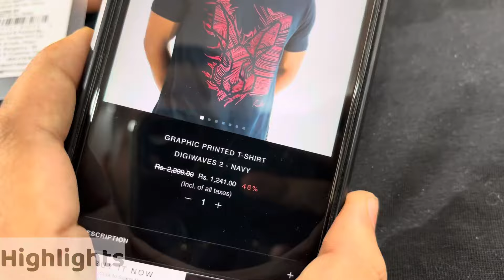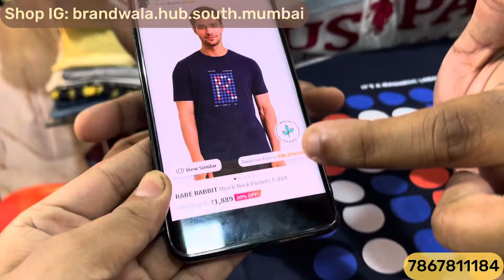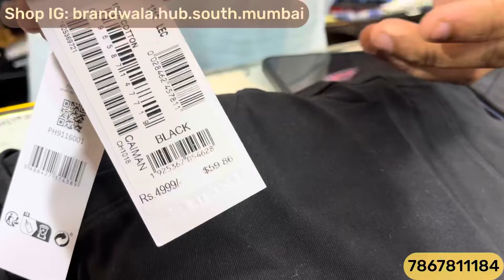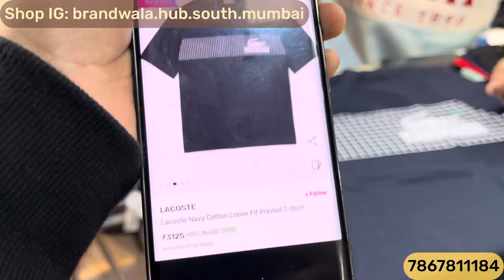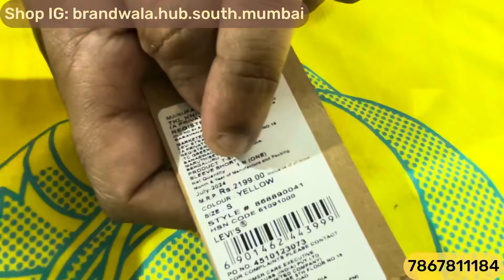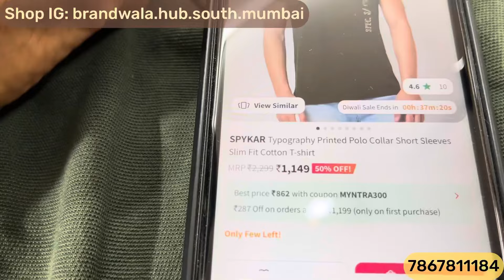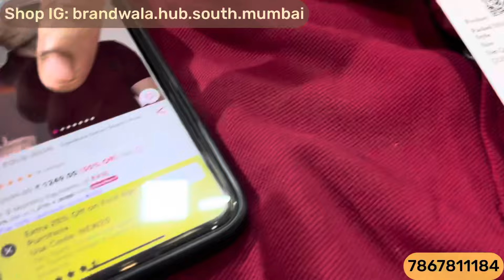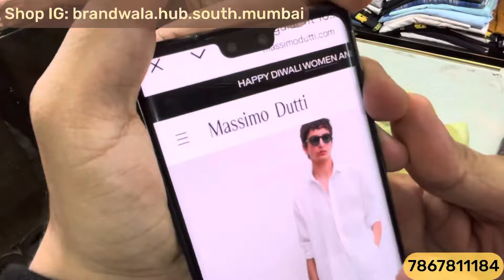International & Luxury Brands | Upto 90% OFF | Puma Tshirt Poloneck | Branded Clothes In Mumbai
Shop Name : Brandwala house South Mumbai

Shop Address : shop No.4,issag manzil, next to cakisto cake shop opp. Daimond jublee high school , dongri, mumbai -09

Justlook colaba
Mumbra clothes vlogs
Mumbra collection
Firoz collection colaba
Mumbra market
Original T-Shirts
Branded clothes
Bangkok collection
Justlook colaba
H&M T-shirts
Justlook colaba
Summer collection colaba
2022 Articles mumbai
branded clothes
Original clothes
Branded clothes in cheap price
100%original clothes
Justloook colaba
Mumbai collection
Viral clothes video
100% guaranteed clothes
Surplus clothes
Justlook collection
Justlook branded clothes
Justlook wholesale
original t-shirts
justlook colaba
colaba causeway
bangkok collection
Branded clothes
Bangkok collection
Justlook colaba
100% branded clothes in cheap price in mumbai
divine collection
cheap clothes in mumbai
justlook colaba
feroz collection colaba
bangkok collection
imported collection
100% orginal clothes

updated regularly
Channel only provides market information
reasonable prices.
before purchasing the product.